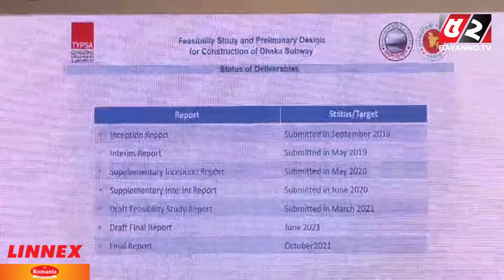২০২২ সালের জুন মাসে পদ্মা সেতু চলাচলের জন্য উন্মুক্ত করে দেয়া হবে | Bayanno TV News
২০২২ সালের জুন মাসে পদ্মা সেতু চলাচলের জন্য উন্মুক্ত করে দেয়া হবে

Warning !!!